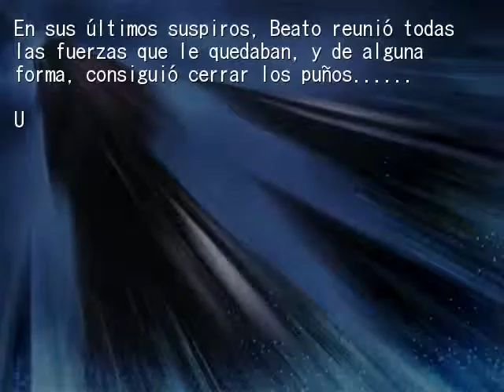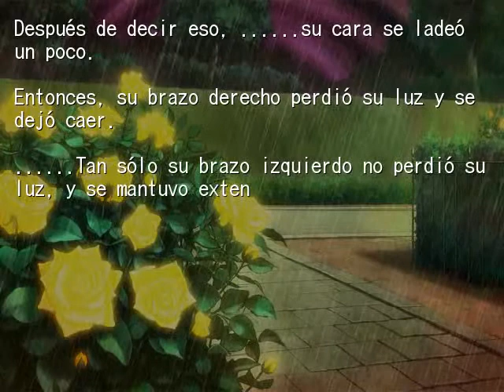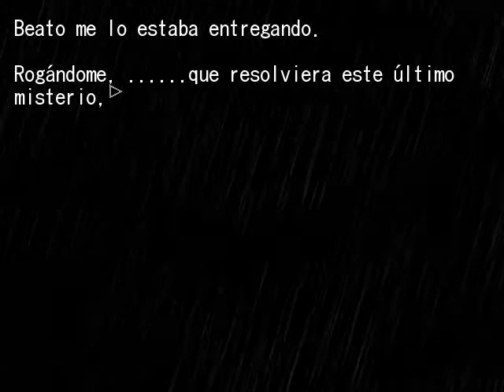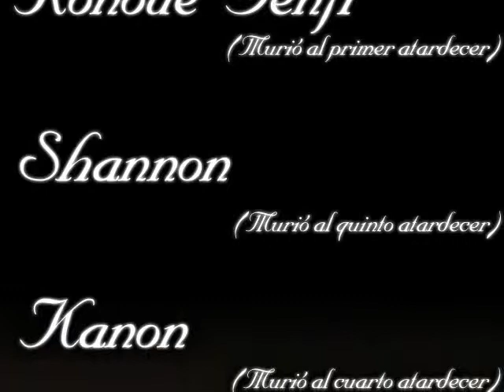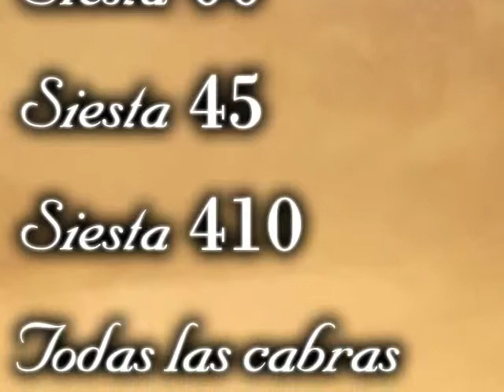EPISODIO 4 FIESTA DE TE PT7